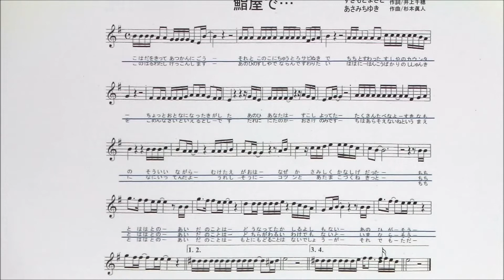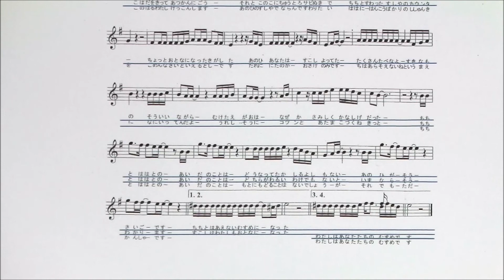「鮨屋で…」しげちゃんのCover歌唱 / 歌手すぎもとまさと・あさみちゆき Cover 森岡しげゆき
営業時間　12:00～17:00
　　　　　　　　　　　　　19:30～22:30